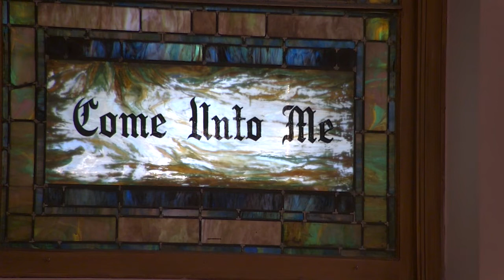5/1/22 Sunday Service (11:00am)